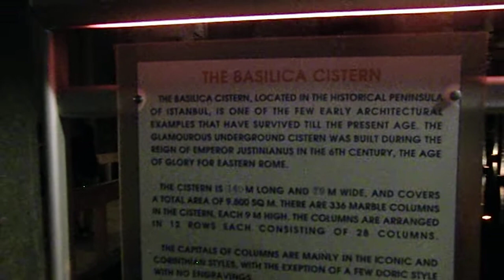The Basilica Cistern Livecam Italians79 in Istanbul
The Basilica Cistern Livecam Italians79 in Istanbul The Basilica Cistern (Turkish: Yerebatan Sarayı - "Sunken Palace", or Yerebatan Sarnıcı - "Sunken Cistern"), is the largest of several hundred ancient cisterns that lie beneath the city of Istanbul (formerly Constantinople), Turkey. The cistern, located 500 feet (150 m) southwest of the Hagia Sophia on the historical peninsula of Sarayburnu, was built in the 6th century during the reign of Byzantine Emperor Justinian I.